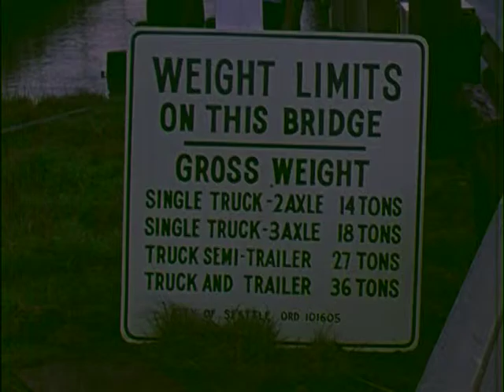West Seattle Bridge Study, 1973. Part 2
Color, no sound. Footage of interview being taped, weight limit signs for bridge, and traffic on bridge. Also includes aerial footage.